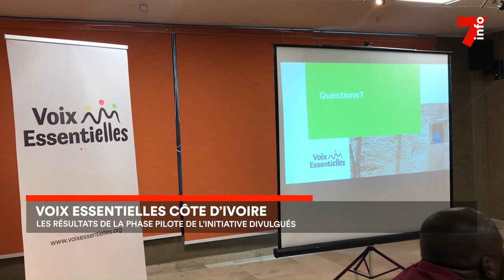Voix essentielles : les résultats de la phase pilote divilgués